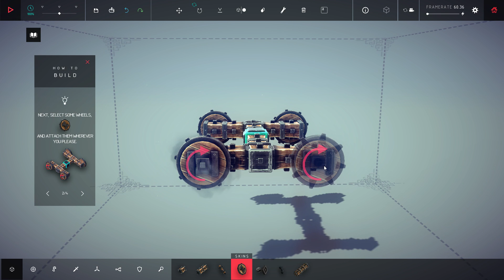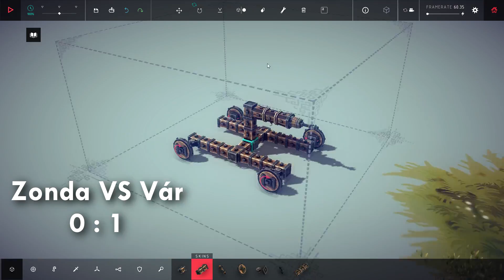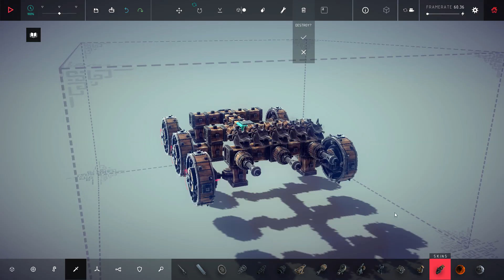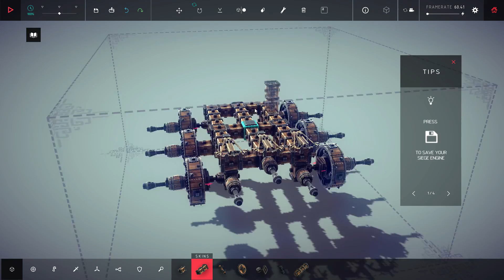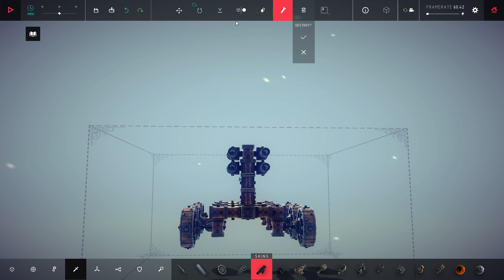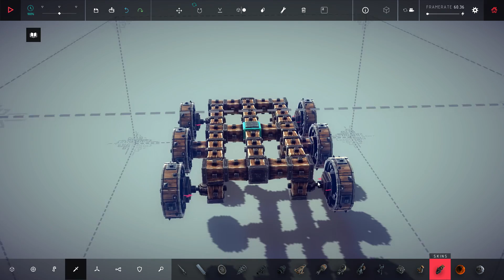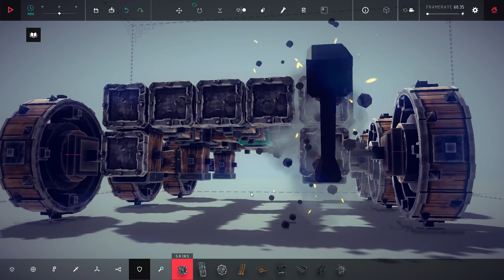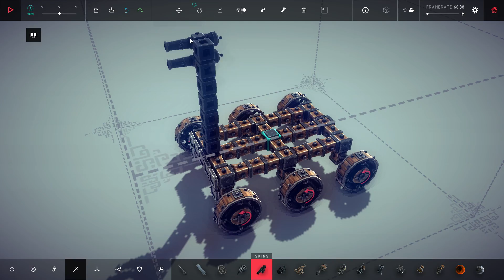Középkori Tank? | Besiege